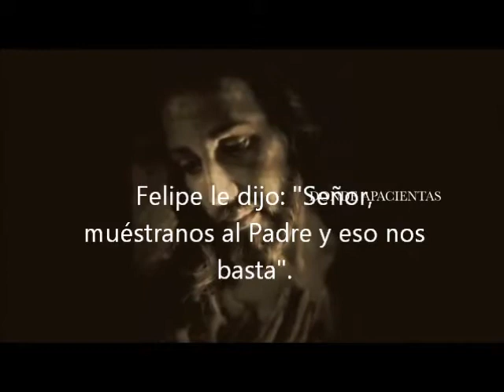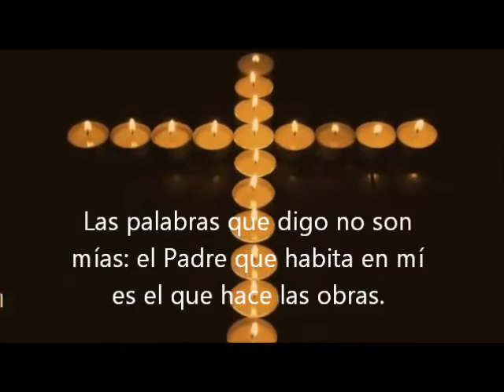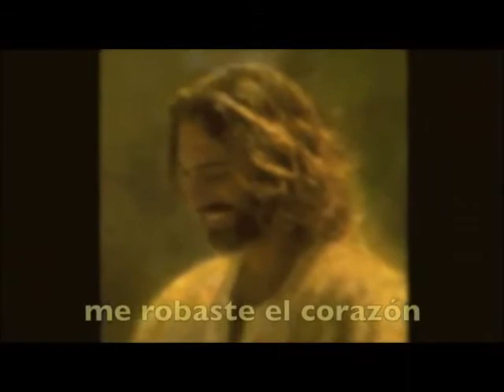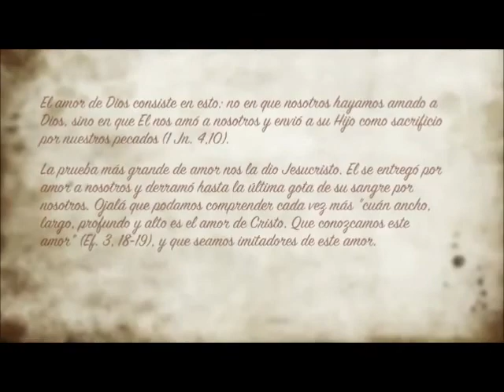Viernes de la quinta semana de Pascua: Fiesta de san Felipe y Santiago, apóstoles-03 Mayo 2013